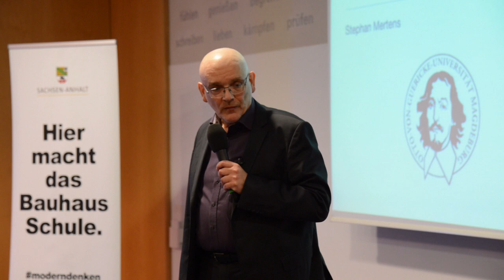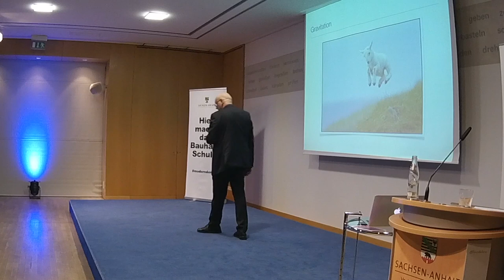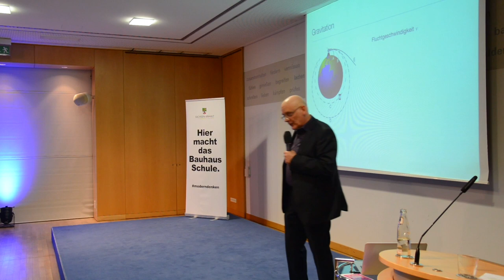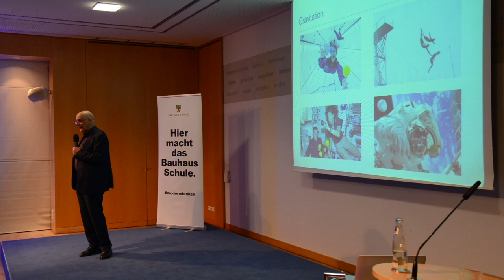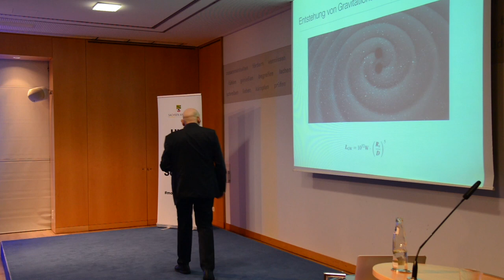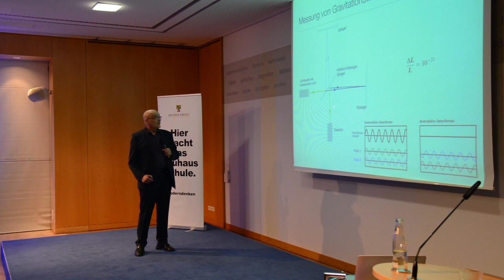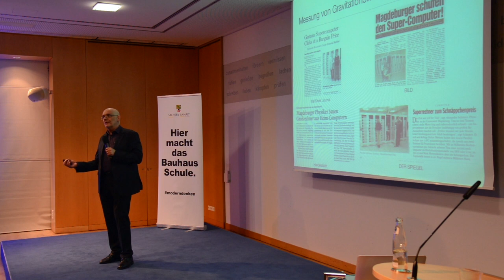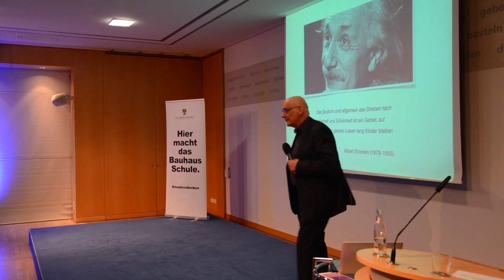Vortrag Prof. Dr. Mertens in der Landesvertretung Sachsen-Anhalt